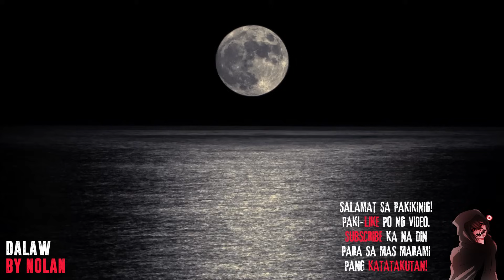Hatinggabi Horror Stories | Tagalog Horror Stories | True Horror Stories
Join NIGHT SQUAD Membership:
• Unique badge at emojis sa comment section at live chat

All narrations are done by me.
All stories are exclusively written for me.
I use my own voice in all of the narrations and stories in this channel.
The visuals, videos, and thumbnails are created by me.

Related Channels:

Shadow Weavers - Tagalog Horror Stories
Mga Kwento Ni Thelmo
ANG PINUNO